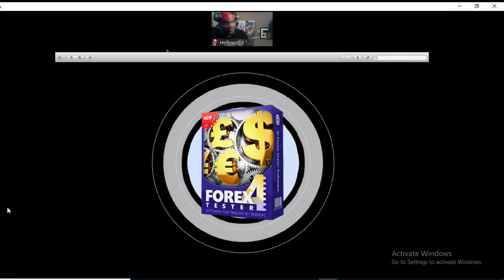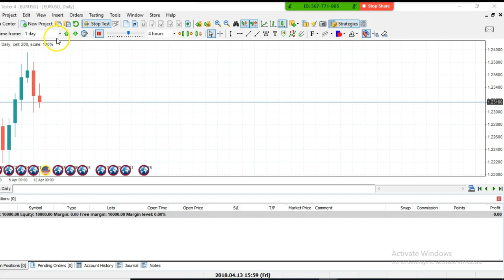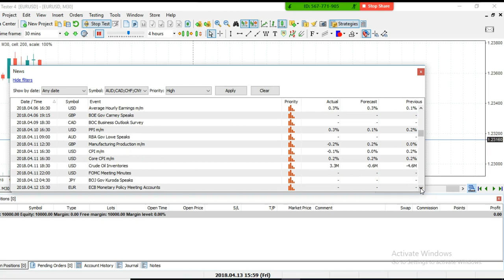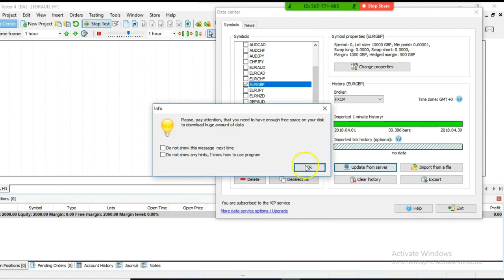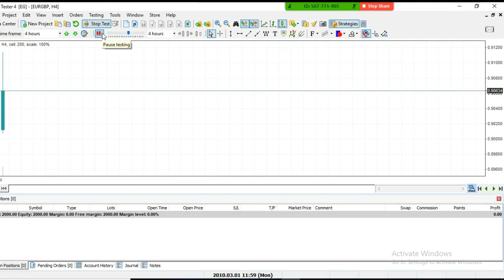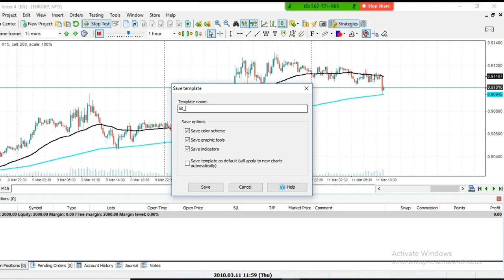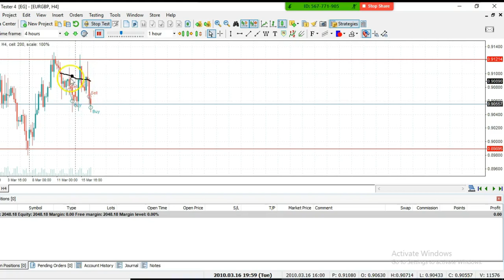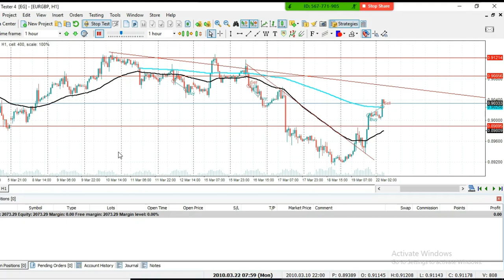Forex Tester 4 - The #1 strategy tester for any trading system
Everyone who buys Forex Tester will receive the following:

18 years of historical data
News and economic calendar for fundamental trading
MT4 indicators/strategies Converter tool
800+ new symbols (stocks/indexes/cryptocurrencies)
Visual Strategy Builder
Risk calculation included
Brokers commissions included into the calculations
Notes and notepad
10 simple manual strategies
A popular expert advisor